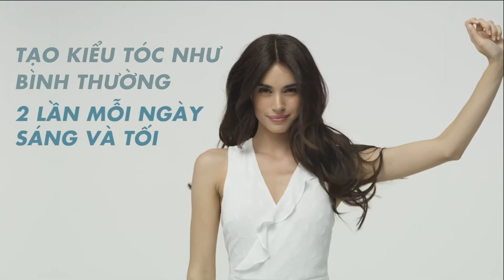Hướng dẫn sử dụng ageLOC Nutriol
Với thành phần được chiết xuất từ các thành phần đặc biệt như Vitamin E, cỏ 3 lá, BCA, hỗn hợp Protein, Chiết xuất cam thảo, và đặc biệt là công thức độc quyền ageLOC sẽ giúp nuôi dưỡng da đầu & tóc, tăng cường độ ẩm và chất chống oxy hoá cho bạn một mái tóc óng ả, mềm mượt, dễ vào nếp, dễ tạo kiểu tóc.
Các vitamin và dưỡng chất sẽ được kích hoạt nhờ thiết bị Galvanic Spa, từ đó thẩm thấu vào da đầu và nuôi dưỡng tóc từ gốc đến ngọn.

Nếu các bạn có câu hỏi xin liên lạc:
hoặc gọi cho Claudia Le (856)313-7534